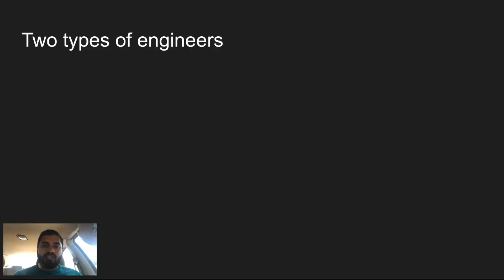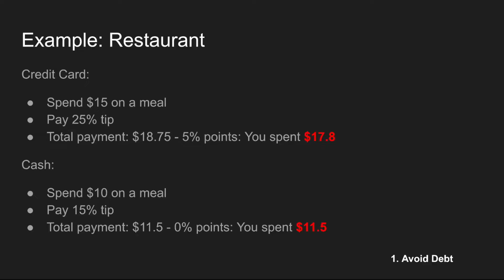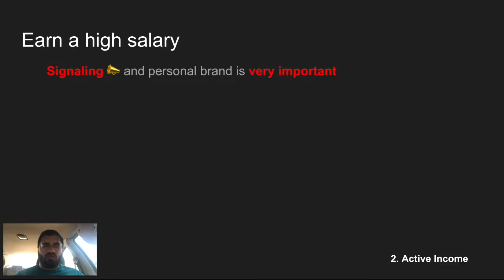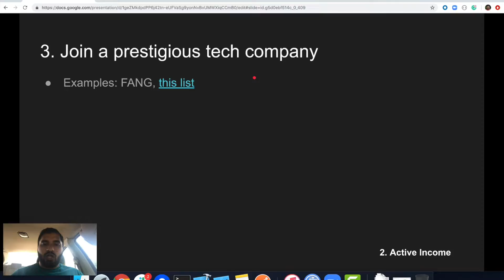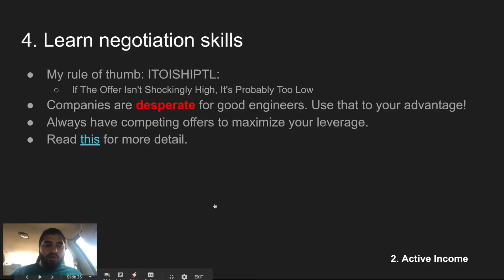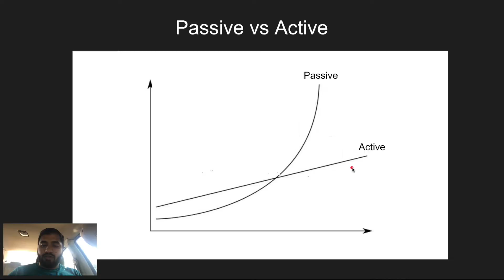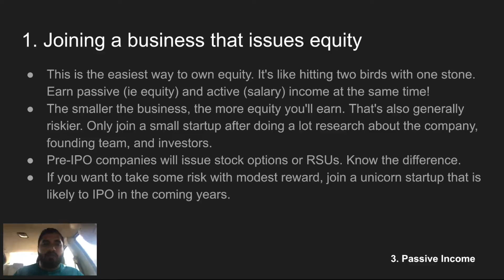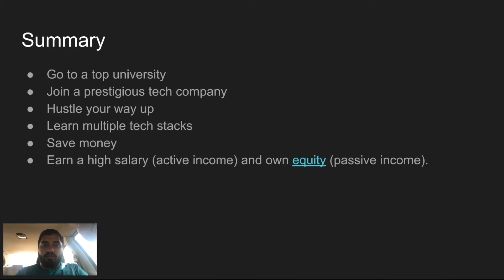How software engineers (actually) get rich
Top tech companies:
- FANG
- etc